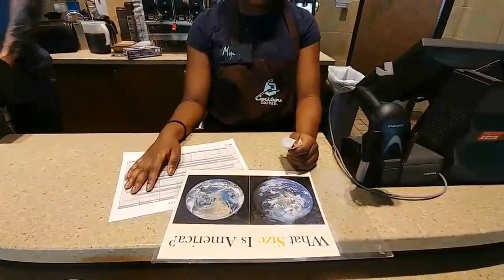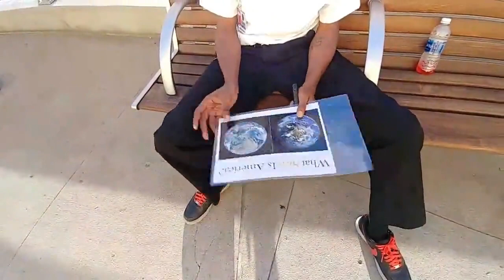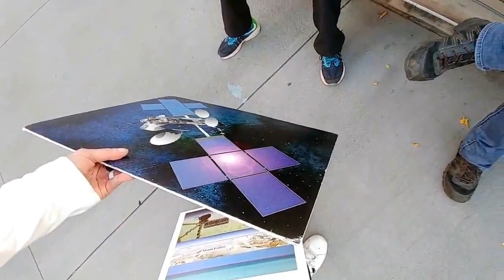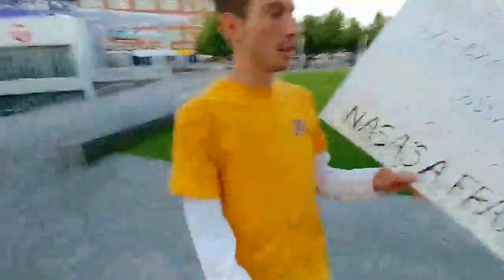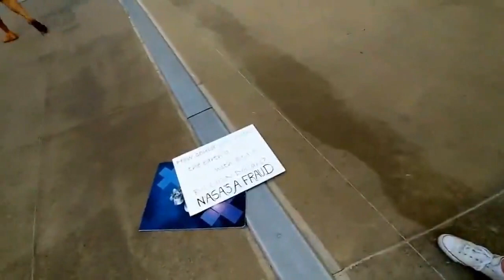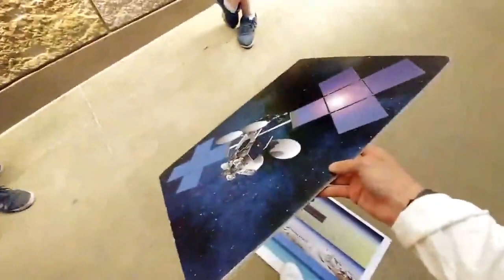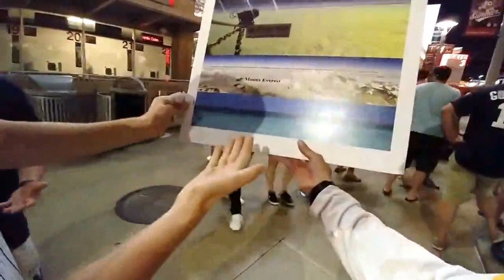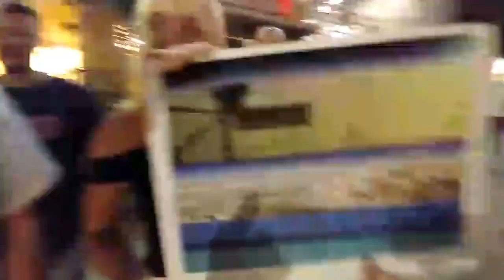You live and then you don't exist flatearth + Authentic Intent = A Triple Play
No river can go back to its source. But all rivers have a beginning.